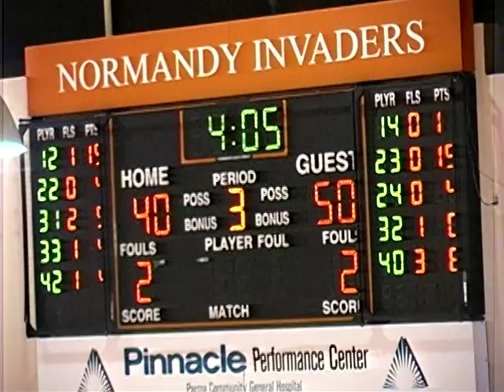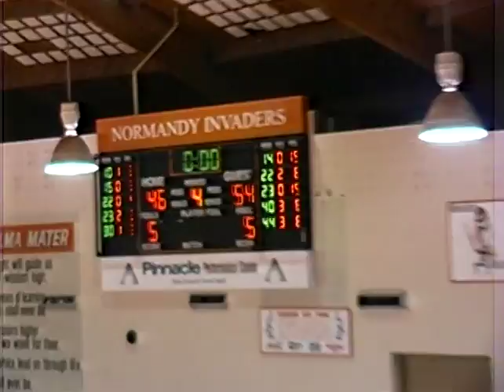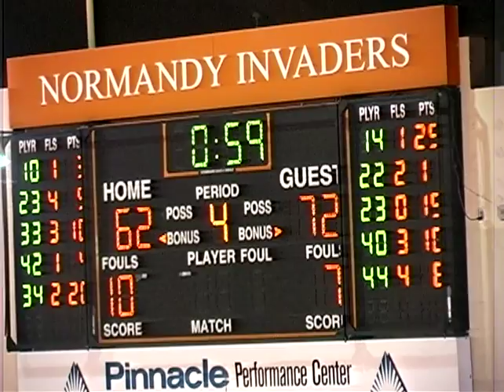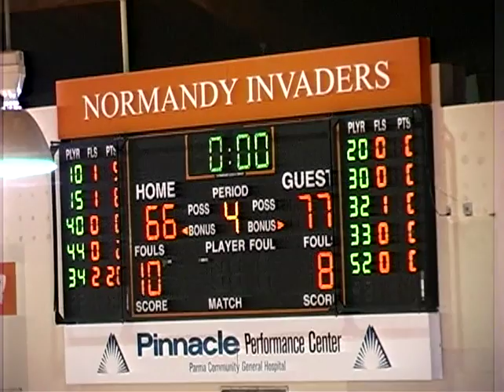2005 6 Boys BK 17 Normandy